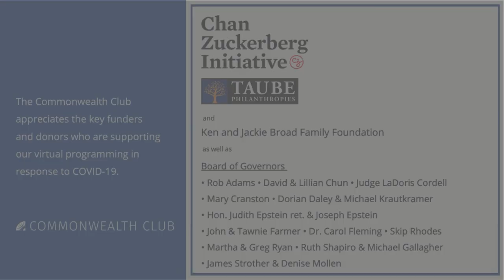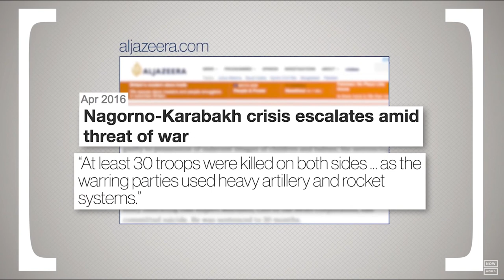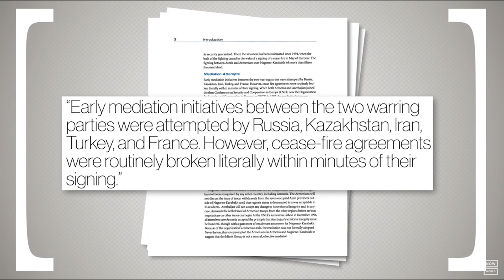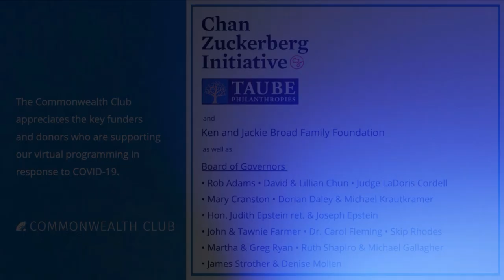The Nagorno-Karabakh Dilemma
Our distinguished panel will discuss the history of the conflicts between Armenia and Azerbaijan to gain control of Nagorno-Karabakh, a territory within Azerbaijan mainly populated by Armenians. The influence that Russia, Turkey, America, Iran, etc. have in the dispute and the specter of a regional war will also be discussed.

MLF ORGANIZER
Celia Menczel
NOTES
MLF: Middle East

Main image by MrArifnajafov; Setrakian photo by Christopher Michel

SPEAKERS

Jason Rezaian
Journalist; Author, My 544 Days in an Iranian Prison

Lara Setrakian
CEO, NewsDeeply; Based in Armenia

Zaur Shiriyev
Analyst, International Crisis Group in S. Caucasus; Based in Azerbaijan

Eddy Simonian
Vice Chair, Commonwealth Club Middle East Member-Led Forum